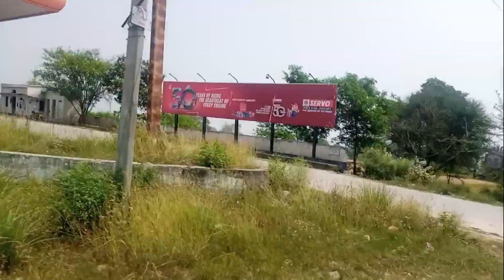✅मालटारी से जीयनपुर तक का सफर |Journey From Maltari To Jiyanpur| Azamgarh | Amitabh Yaduvanshi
प्यारे दोस्तों आपका हमारे यूट्यूब चैनल पर स्वागत है|

दोस्तों आज का हमारा यह
 सफर maltari से जीयनपुर तक का है|
उत्तर प्रदेश के आजमगढ़ जिले के अंतर्गत आने वाला जीयनपुर एक कस्बा और नगर पंचायत जो आजमगढ़ जिले से लगभग 18 किलोमीटर की दूरी पर स्थित है|
उम्मीद करता हूं दोस्त है की ये वीडियो आपको पसंद आएगी|

Query solve

Maltari
jiyanpur
bilariaganj
Azamgarh
laatghat
doharighat
chunaHawa
ajmatgarh
aakhipur
Banaras
prayagraj
Varanasi
kanpur
Lucknow
gorakhpur
bhojhiya
kaifiyaat Express
Azamgarh ki famous chij
Azamgarh ki famous jagah
Azamgarh ke gaon
from Varanasi to Azamgarh
from Lucknow to Azamgarh
from Azamgarh to Delhi kaifiyat Express
kaifiyat Express Azamgarh to Delhi
Azamgarh to Delhi train